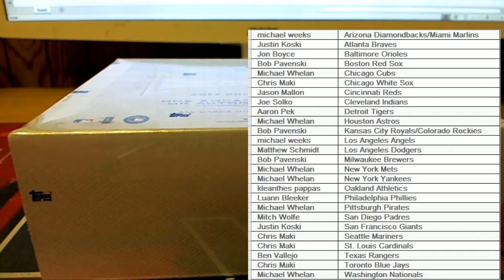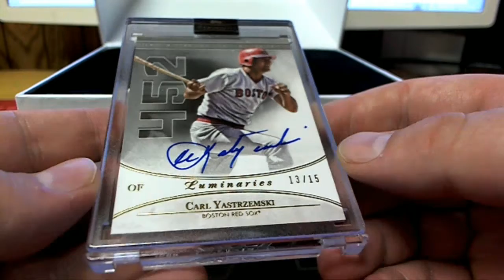2017 Topps Luminaries Baseball ID LUMINARIES120